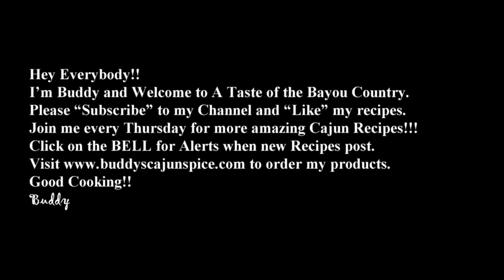Crawfish Bread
This Crawfish Bread will amaze you!!  Rich and creamy.  Quick and easy.  Your friends will certainly go for thirds so make extra so no one leaves mad!!
Good Cooking!!
Buddy